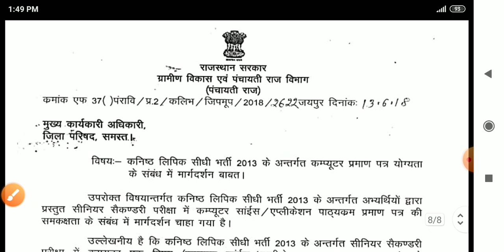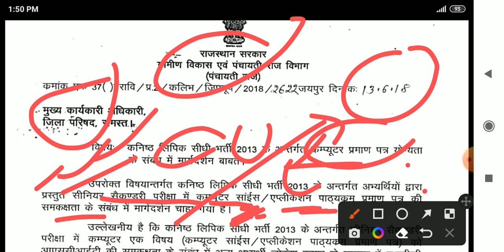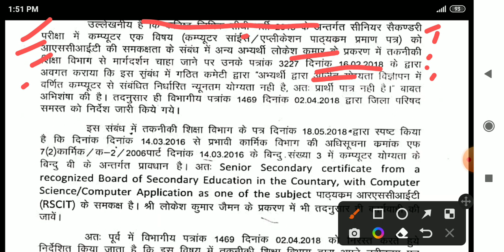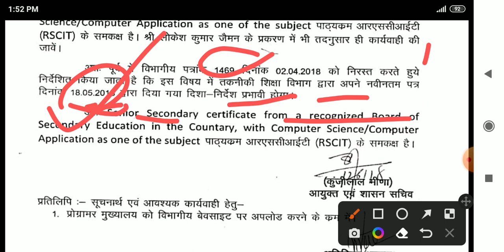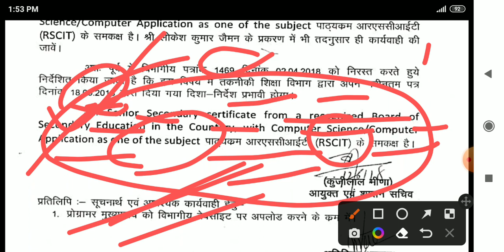Deva Faujdar द्वारा LDC 2013 RSCIT के 3 विकल्प सर्टिफिकेट जो मान्य है चेक कर लो आप पर है या नहीं